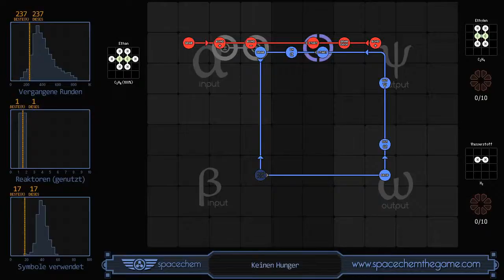SpaceChem - No Stomach for Lunch (237/1/17)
Recorded solution for "No Stomach for Lunch" from SpaceChem, a design-based puzzle game from Zachtronics Industries.